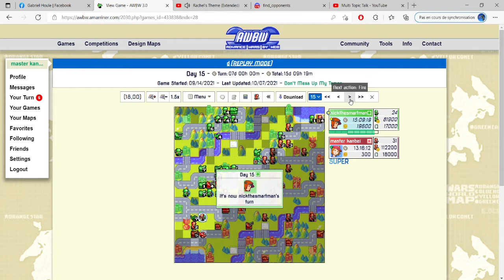advance wars by web: replay 75 lets kill sami infantry (sami vs rachel)